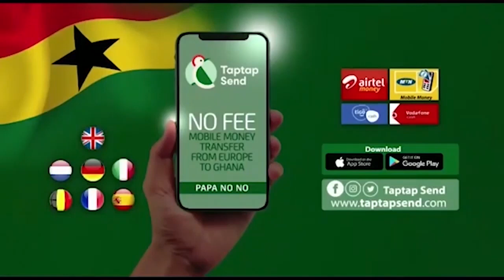Prophet Badu Kobi is a disgrace to all pastors in Ghana